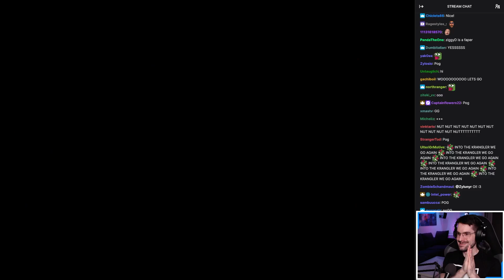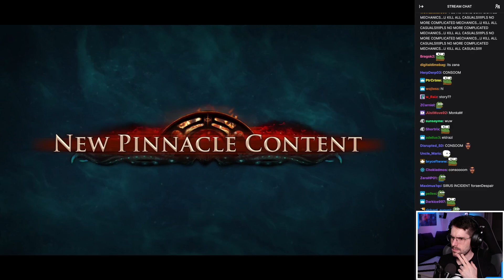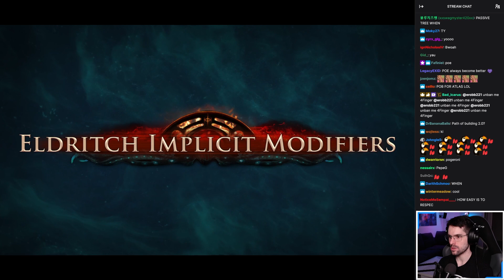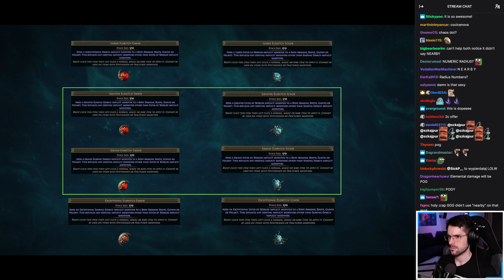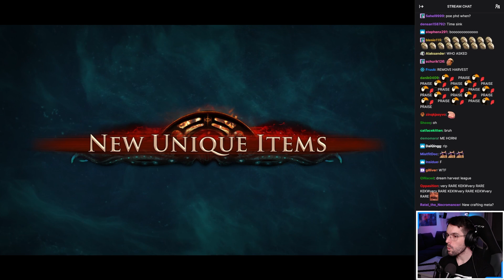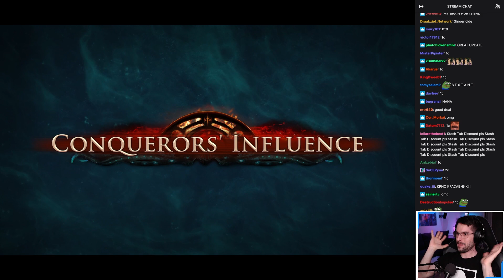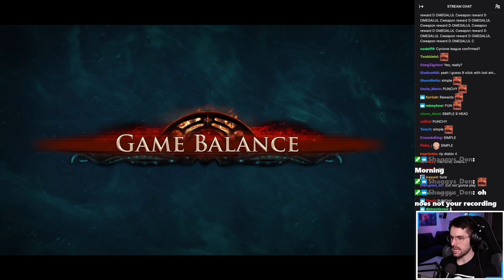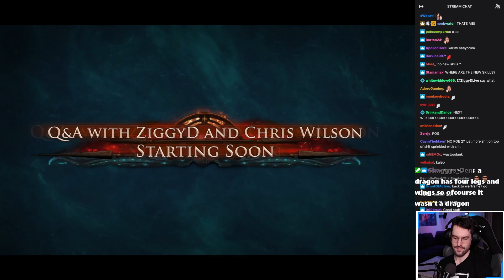THIS IS INSANE! | Path of Exile: Siege of the Atlas Livestream [REACTION]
The BEST looking Expansion they have EVER made. Hands down!

Timestamps:
0:00 Trailer Reaction
2:24 General Info
3:19 New Pinnacle Bosses
6:35 Voidstones
7:29 The Atlas Passive Tree
9:52 Eldritch Modifier Modifiers
14:46 New Unique Items
17:15 Favoured Maps
18:13 Sextants
20:13 Commander Kirac and Atlas Objectives
22:44 Conquerors' Influence
23:47 The Archnemesis Challenge League
27:35 Game Balance
28:14 New Stash Tabs
29:19 Launch Boss Kill Event
29:42 New Supporter Packs
31:08 Thoughts and Outro

Equipment & Tools:

Cooling - NZXT Kraken X53 240 mm
Graphics Card / GPU - ASUS Nvidia GeForce RTX 2070S
SSD - Samsung 970 EVO 1 TB NVMe M.2 (OS), SanDisk Ultra II (256 GB) for OS and another Samsung SSD (2 TB) for Games and Editing
Software and Services - Adobe Creative Cloud, OBS, Streamlabs, Nightbot, FrankerFaceZ and BetterTTV